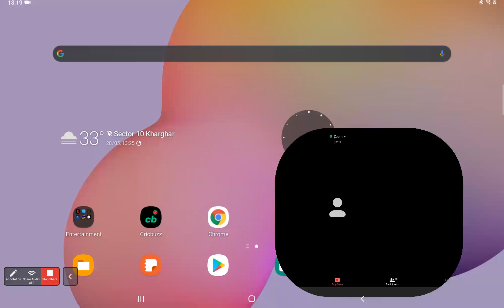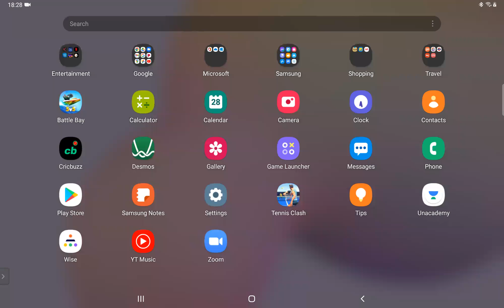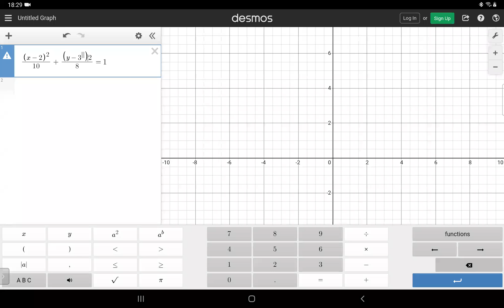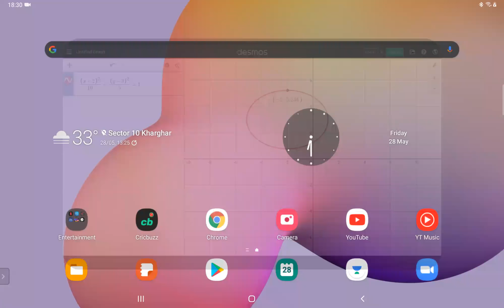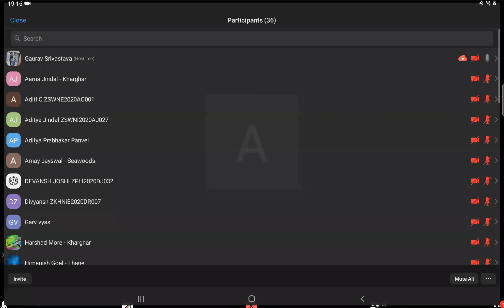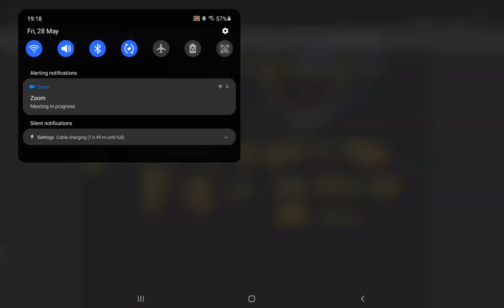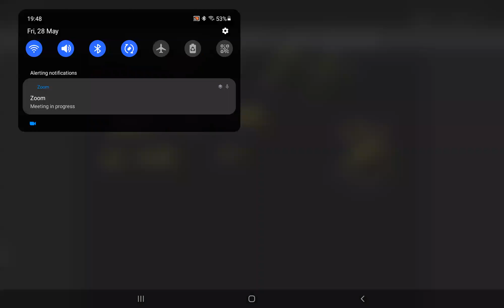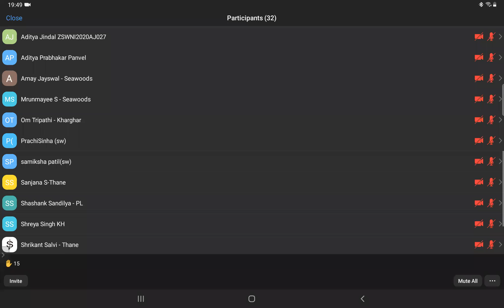ZEAL XII NON INT EVE BATCH 1 MATHS LECTURE BY IIT FACULTY GAURAV SRIVASTAV SIR ON 28.05.2021